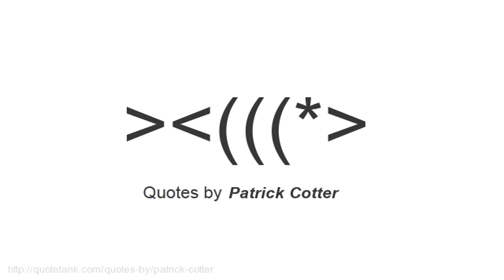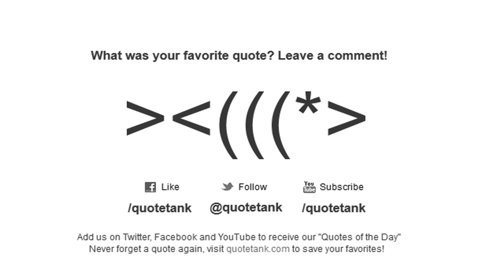Patrick Cotter Quotes